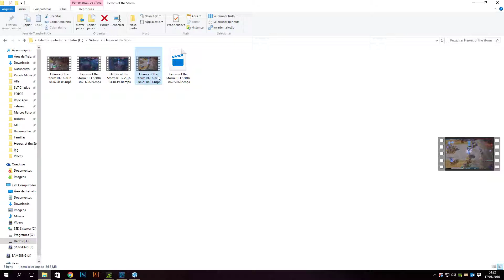Let' try kill Tyrande 1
Heroes of the Storm 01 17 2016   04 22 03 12